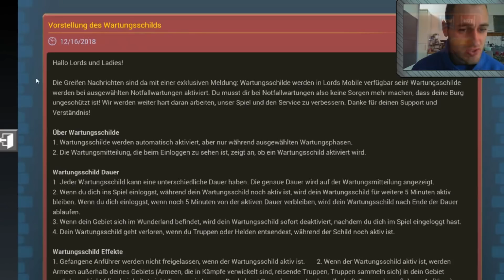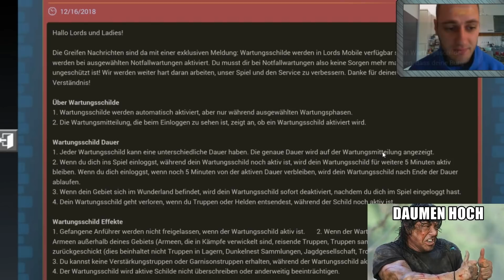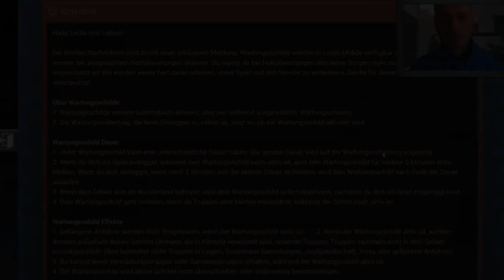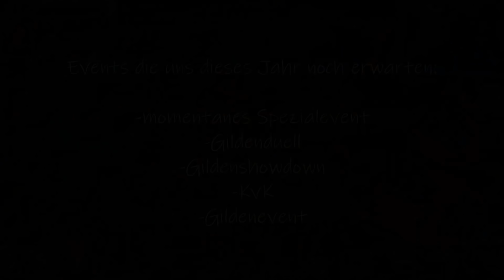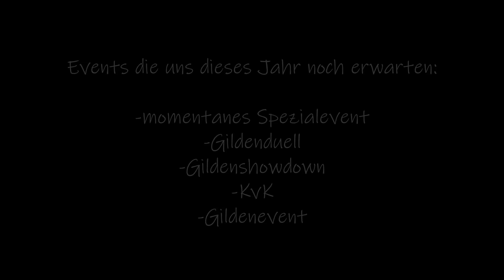Lords Mobile deutsch #305 [/News/ Wartungsschilder + Neues Event + kommende Videos!]